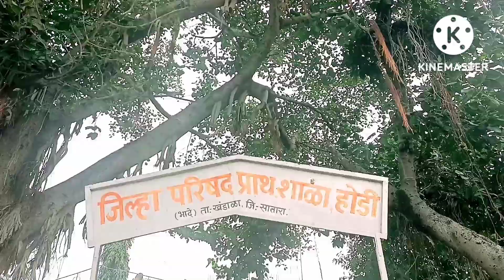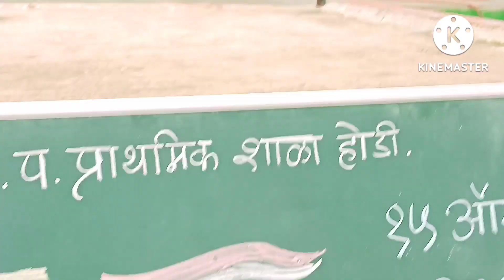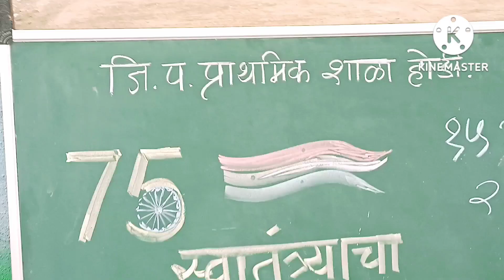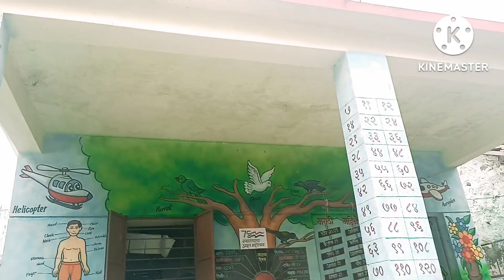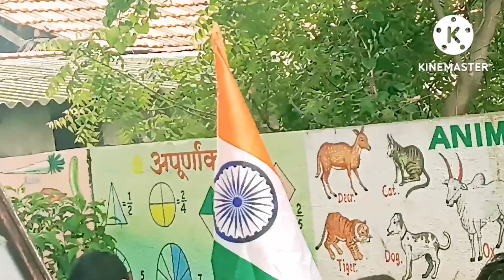जिल्हा परिषद प्राथमिक शाळा (होडी)भादे 15 ऑगस्ट🇮🇳ध्वजारोहण कार्यक्रम उत्साहात साजरा । Jayashri Chavan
जिल्हा परिषद प्राथमिक शाळा (होडी) भादे येथे ध्वजारोहणाचा कार्यक्रम उत्साहात साजरा करण्यात आला. शाळेतील सर्व विद्यार्थी तसेच गावातील ग्रामस्थ यांच्या उपस्थितीमध्ये हा कार्यक्रम पार पडला. सर्वजण मोठ्या आदराने तसेच मोठ्या उत्साहाने शाळेमध्ये ध्वजारोहण  कार्यक्रमासाठी उपस्थित राहिले होते.

आषाढी एकादशी निमित्त जिल्हा परिषद प्राथमिक शाळा (होडी) भादे येथे बालगोपालांचा दिंडी सोहळा आयोजित. याची लिंक खाली दिलेली आहे.

संगीत, वाद्य, चित्रकला अशा एक ना अनेक गुण अंगी असलेले शिंदे सर. या ब्लॉगची लिंक खाली दिलेली आहे.